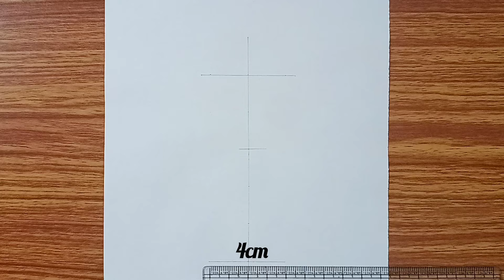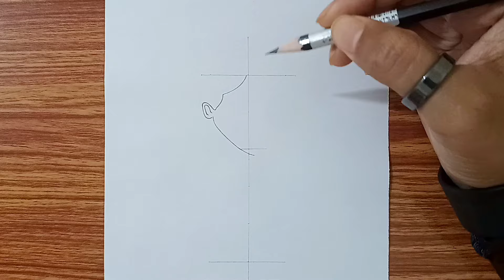Shree Krishna Playing Flute Drawing | Krishna Pencil Drawing Step by Step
► Used Material
1.  Artline/Camlin 4B Pencil
2. Lotus Drawing Copy (140gsm)

In this video, you will learn to draw a sketch of Lord Krishna step by step with a pencil. I hope you enjoy this video.